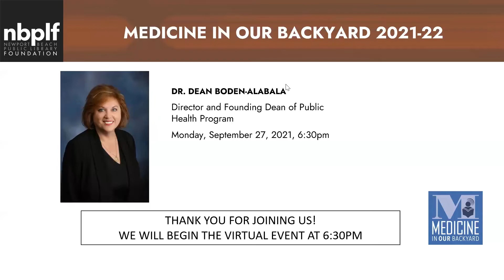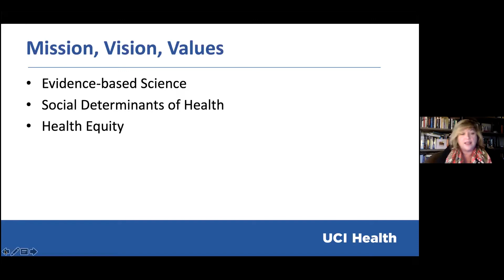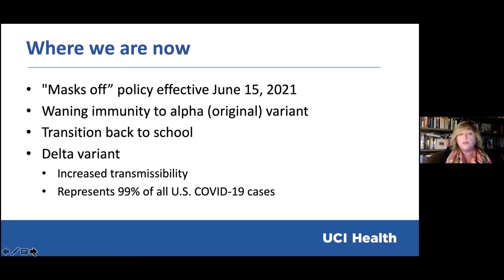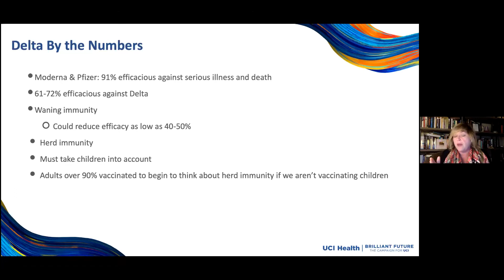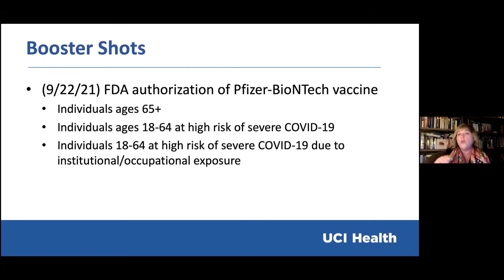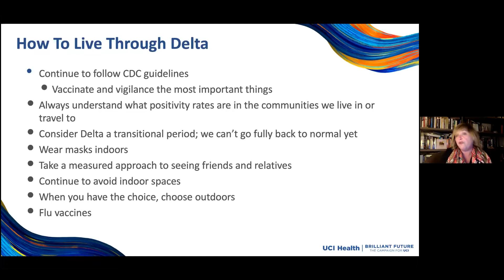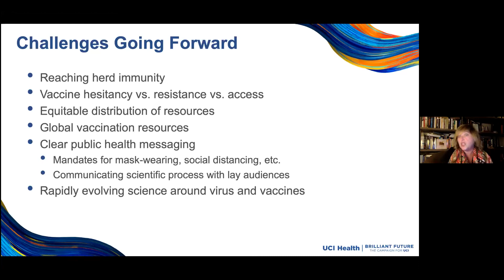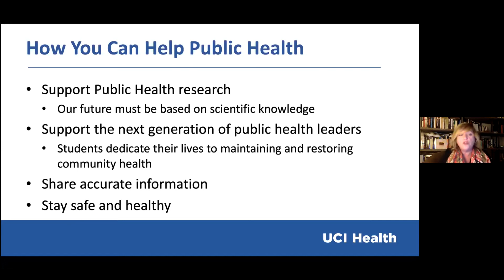Medicine in our Backyard: The Delta Variant and Other COVID 10 Challenges - Dr. Boden-Albala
NBPLF presents in collaboration with UCI Health

The Delta Variant and Other COVID-19 Challenges
Dean Bernadette Boden-Albala, PhD
Director and Founding Dean of Public Health Program
Monday, September 27, 2021, 6:30pm

The Delta Variant makes up nearly 100% of the U.S. COVID-19 infections and has wreaked havoc on the global fight against the ensuing pandemic. Dr. Bernadette Boden-Albala, director and founding dean for the UCI Program in Public Health and professor of neurology for the UCI School of Medicine, will discuss the Delta Variant and what we’re up against. She will also discuss what we need to expect moving forward and what you can do to protect yourself and loved ones. Bring your most pressing questions!

Become a member of Newport Beach Public Library Foundation